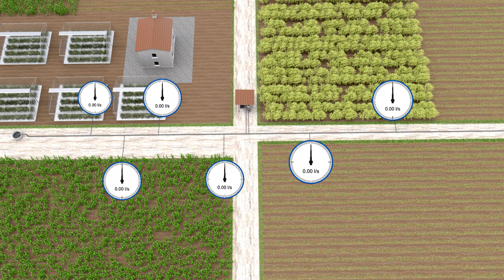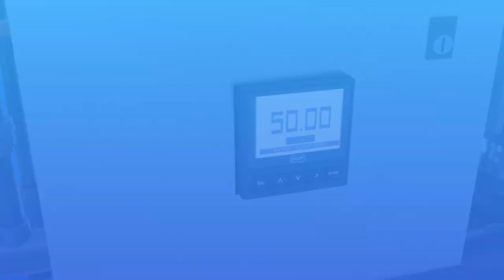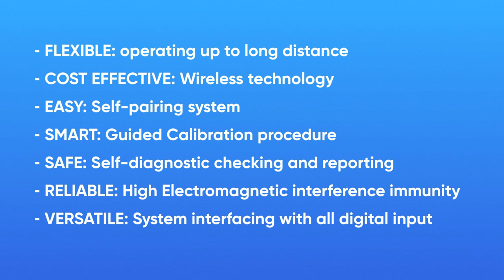FLS Line - New F3.00.W - Agricolture Application - EN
The new paddlewheel flow sensor B.L.E. - Bluetooth Low Energy introduces a new standard of safe and reliable flow monitoring system for Agricolture.

The wireless system makes the flow sensor the best solution for open field installations that need long operative distance between monitor and sensor and where cable could be worn by wheater conditions.